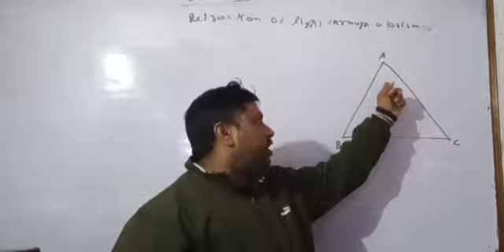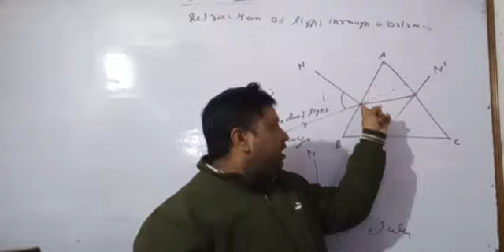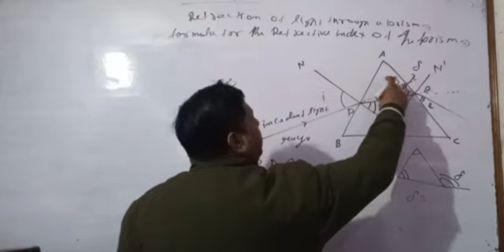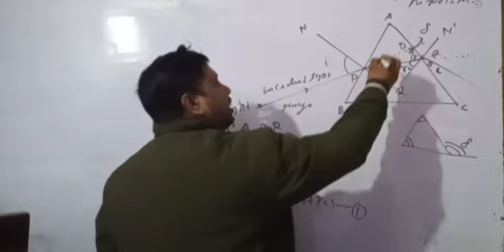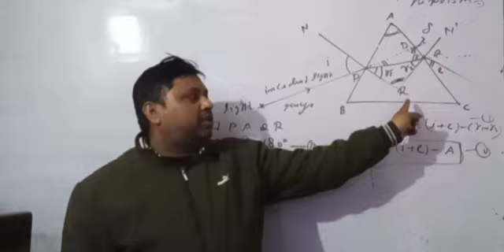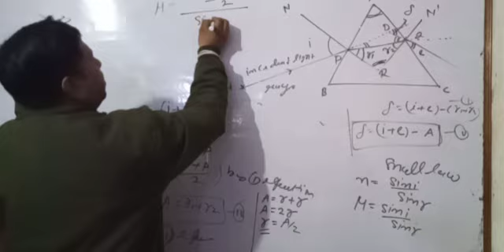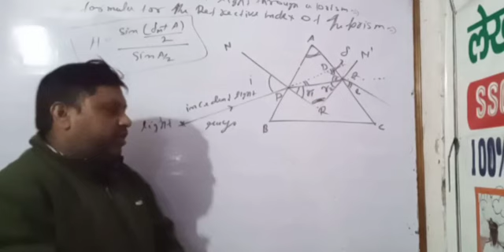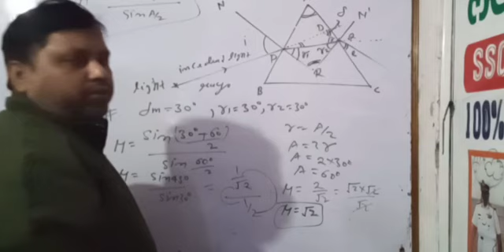dispersion through the prism class 12 Physics by Sunil Singh